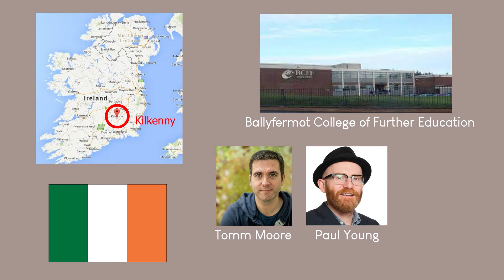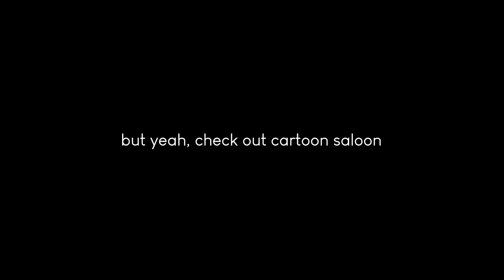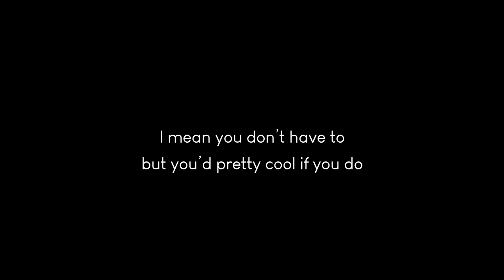Shedding Some Light on Cartoon Saloon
i rant briefly about a really good animation studio :)